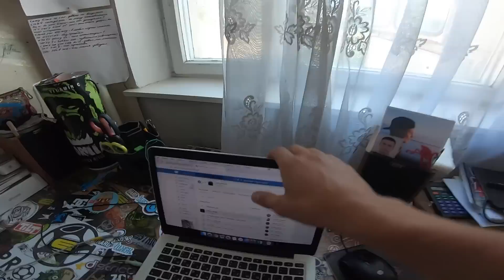ОПАСНОЕ ШОУ С ЭПИЧНЫМ КОНЦОМ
19 мая мы буквально взорвали Московский вело фестиваль своими коронными трюками на freestyle bike show! Это было грандиозно и незабываемо!!! Спасибо всем, кто был с нами, болел и поддерживал!